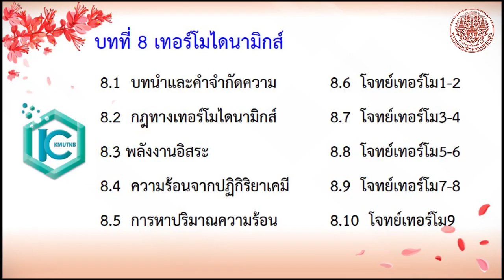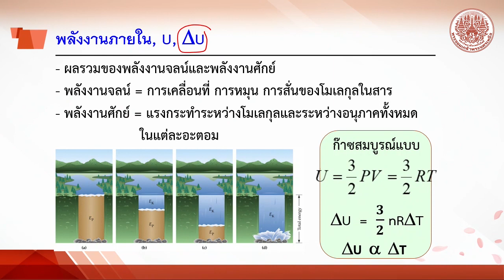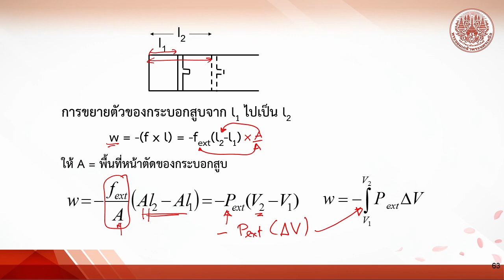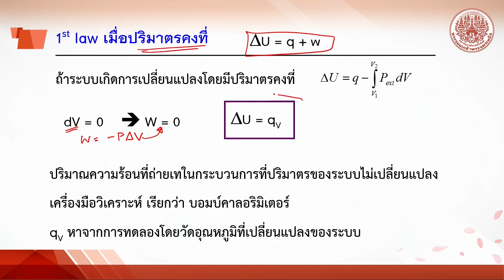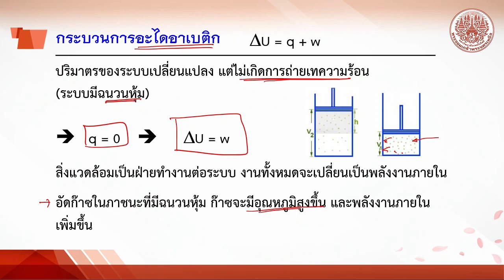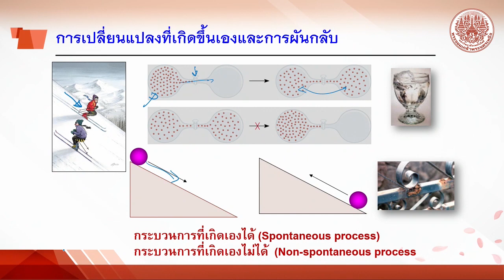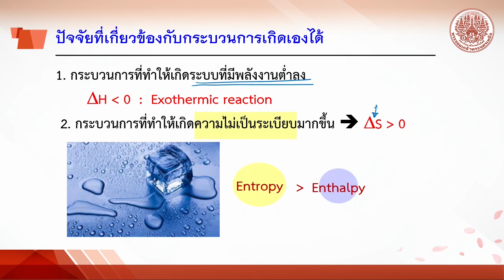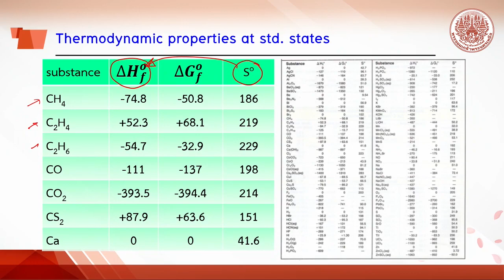8 2 กฎทางเทอร์โมไดนามิกส์